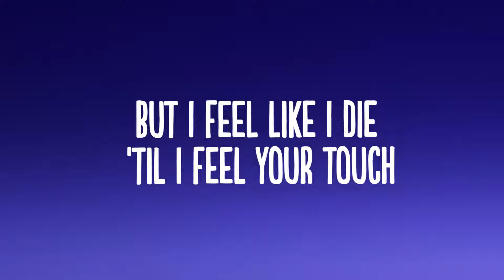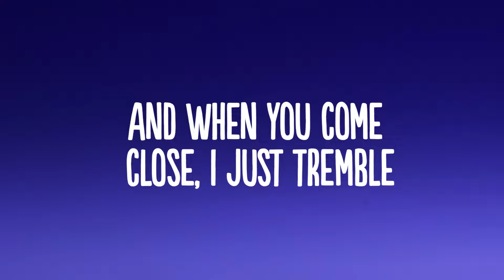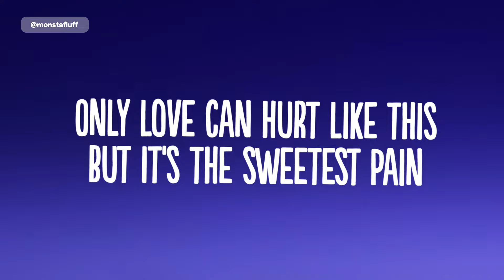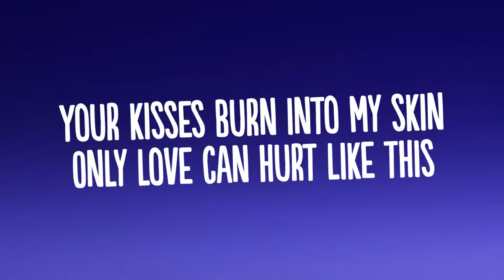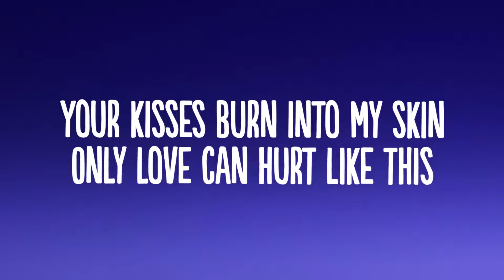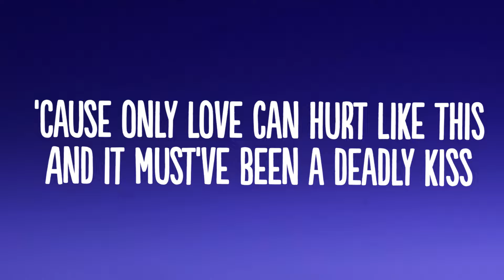Paloma Faith - Only Love Can Hurt Like This (Slowed TikTok)(Lyrics) must have been a deadly kiss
👍  Song: Paloma Faith - Only Love Can Hurt Like This (Slowed TikTok)(Lyrics) must have been a deadly kiss